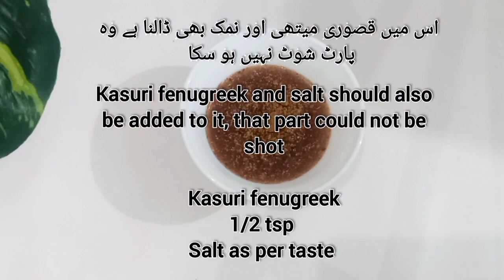Gola Kabab Masala Recipe 😋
Today I'm going to make a very delicious and Juicy Kabab recipe.
muje umeed he apko ye Kabab recipe bohat Pasand aegi.